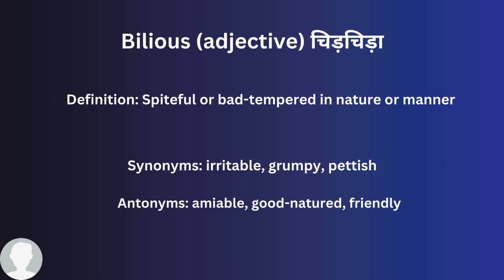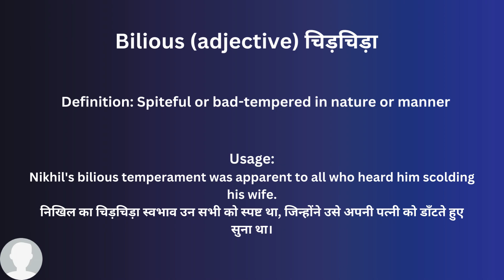Bilious In Hindi - HinKhoj - Dictionary Word of the Day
Hello friends!

Bilious means Spiteful or bad-tempered in nature or manner
Hindi meaning of Bilious is चिड़चिड़ा
Bilious is used an adjective
Example: Nikhil's bilious temperament was apparent to all who heard him scolding his wife.

To find more meaning and word details Bilious